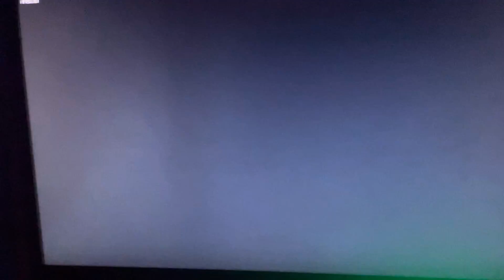I AM A GOD AT GUNS!!!! NOBODY CAN BEAT ME!!!!!!